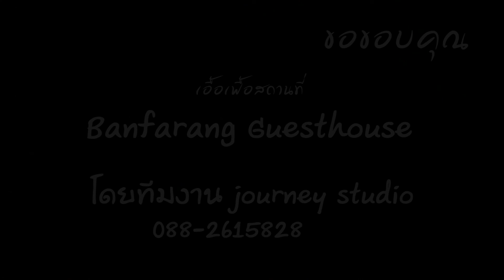ที่พักขุนยวม บ้านฝรั่ง เกสท์เฮ้าส์ Banfarang Guesthouse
จัดทำโดย   บ้านฝรั่ง เกสท์เฮ้าส์ ขุนยวม
ติดต่อจองห้องพักได้ที่ 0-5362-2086
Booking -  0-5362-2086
เบอร์แฟกซ์ : 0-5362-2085